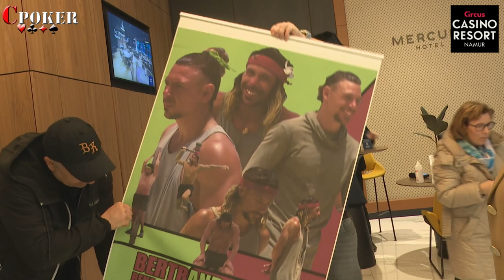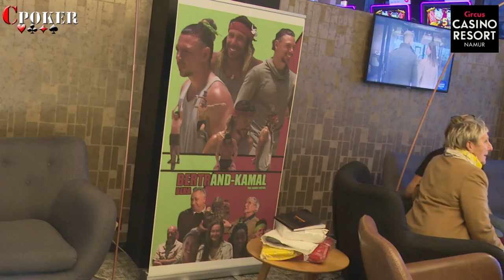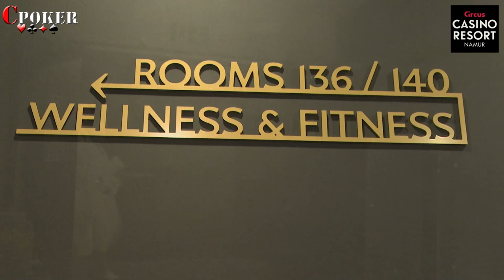Making of les aventuriers de Koh-Lanta pour la fondation Bertrand Kamal.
making of  les aventuriers de Koh-Lanta pour la fondation Bertrand Kamal au casino de namur.
Réalisation, images, montage : Frédéric Patin (Kilart tv)